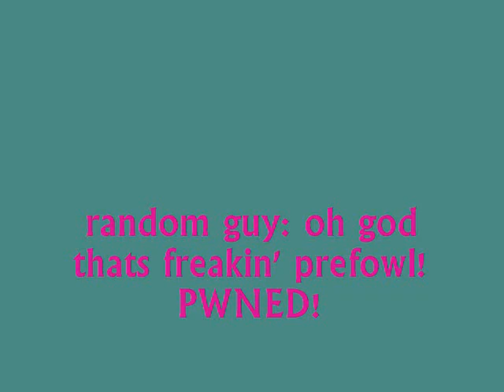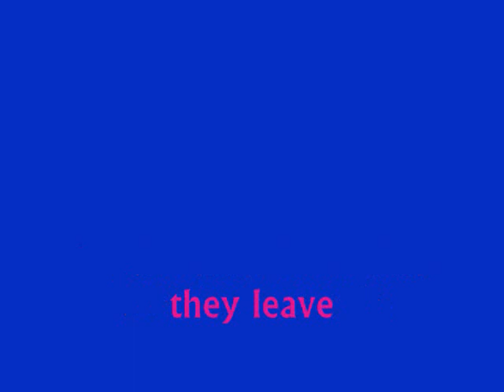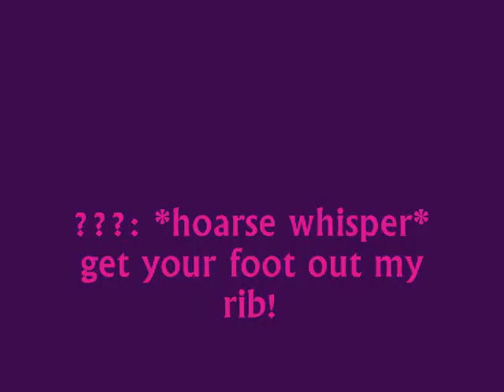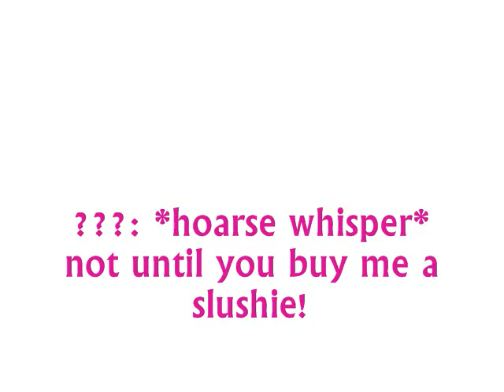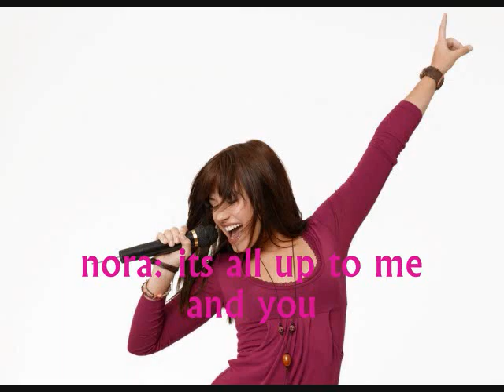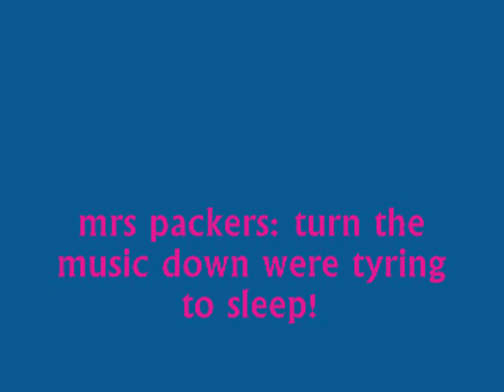two worlds collide [a jelena story] episode 13: we got the party with us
chemicals react/alyandaj
we got the party with us/hannah montana
dreaming of you/selena